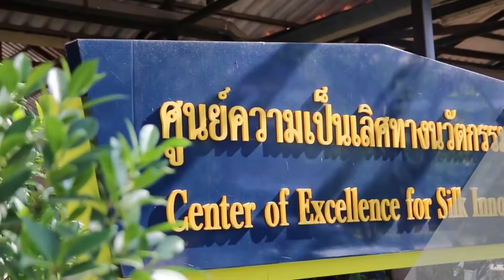นักข่าวพลเมือง : ศูนย์ความเป็นเลิศทางนวัตกรรมไหม l 23 ม.ค. 60 l 12.00 น.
นอกจากจะใช้เป็นแพรภัณฑ์ที่สวยงามจนได้รับการยกย่องให้เป็น “ราชินีแห่งเส้นใย” แล้ว “ใยไหม” ยังสามารถนำไปใช้ประโยชน์ด้านอื่นๆได้อีกมากมาย ซึ่งวันนี้นักข่าวพลเมืองมหาวิทยาลัยมหาสารคามจะพาไปเรียนรู้ที่ศูนย์ความเป็นเลิศทางนวัตกรรมไหม เพื่อศึกษาวิจัยและพัฒนาแปรรูปไหมอย่างครบวงจร ติดตามกับนิสิตสาขานิเทศศาสตร์ มหาวิทยาลัยมหาสารคาม